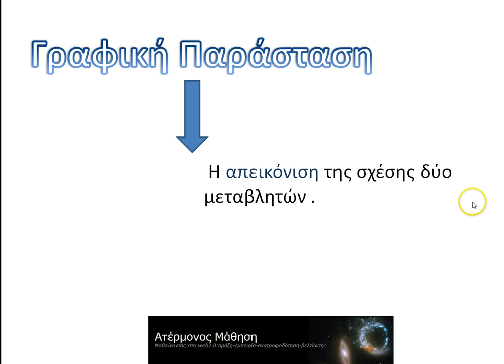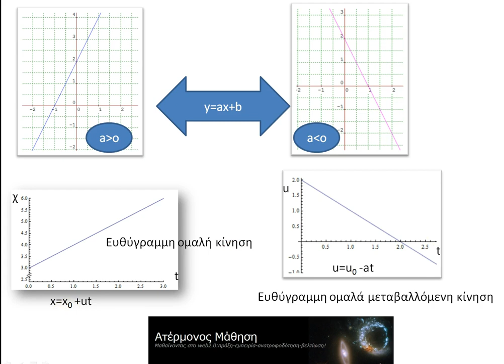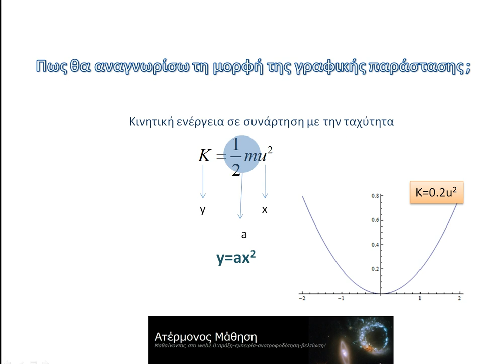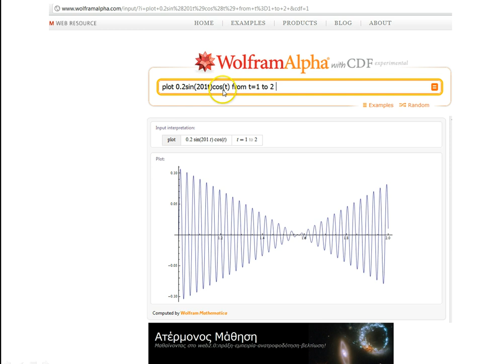making graphs in physics(μέρος Α).mp4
οι γραφικές παραστάσεις στη φυσική.Εισαγωγή,appetizer